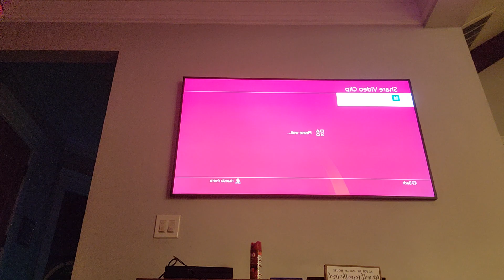far cry 5 the prodigal son mission reaction with papa